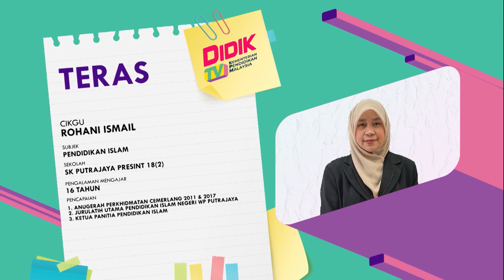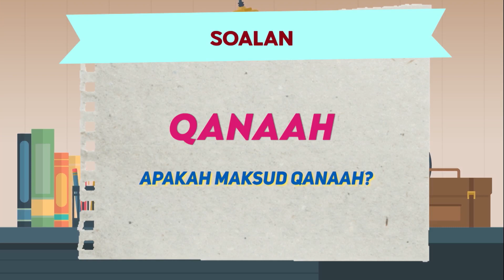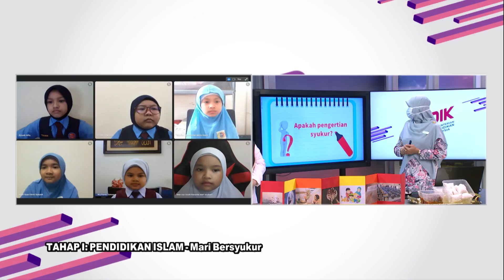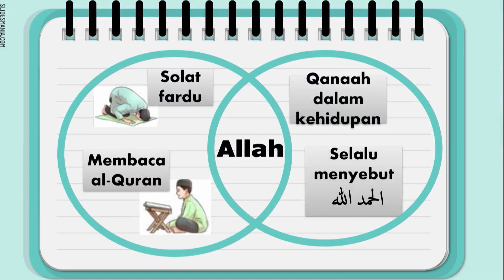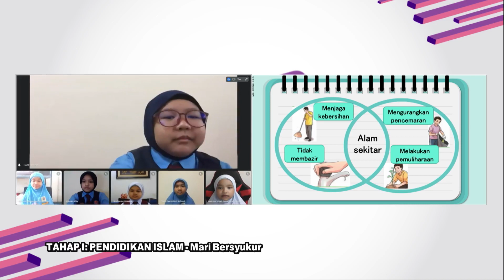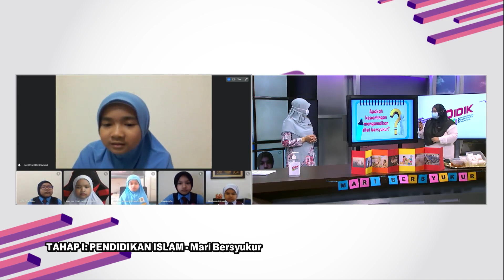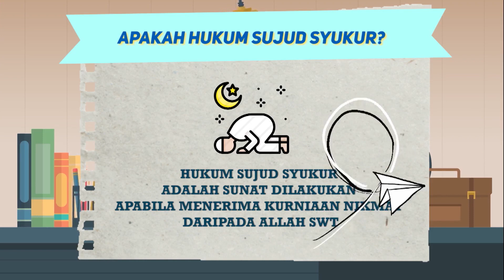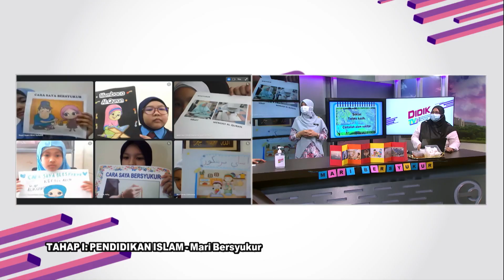DidikTV Teras Ep 279 Tahap I Pend Islam Mari Bersyukur